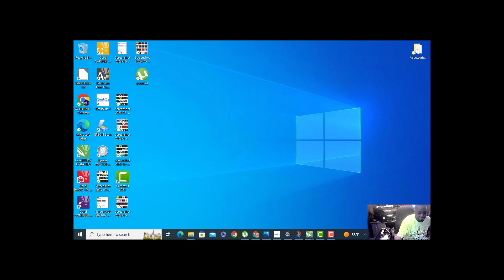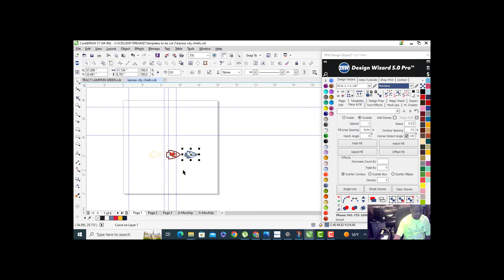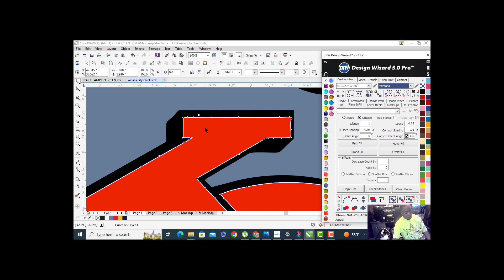GET RID OF THE GAP WHEN PRESSING VINYL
Plenty of unique Rhinestone Designs that can be cut using any vinyl cutter. Perfect for Cricut and Silhouette users.

Here's all the tools and supplies you'll need to create Rhinestone Designs, Templates, & Transfers

Rock-it Rhinestone Template Flock 12" - This is the material used to create rhinestone templates

Rhinestone Template Board - This is the board you lay your rhinestone flock ontop of after you've cut it and weeded it out.

Rhinestone Brush - Used to brush your rhinestones into the template.

KTM Mask - To pick up the rhinestones after you've brushed them in.

CorelDRAW Suite - TRW Design Wizard 5.0 Pro - Software Bundle

Premade Rhinestone Design Files - For Vinyl Cutters & Sublimation Printers